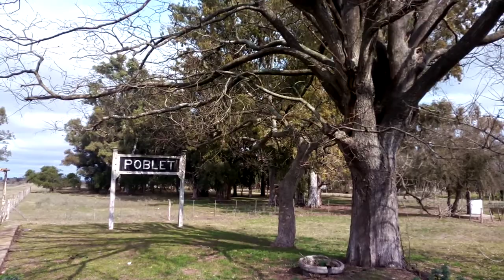Estación Poblet Ferrocarril Roca Ramal Costa Sud